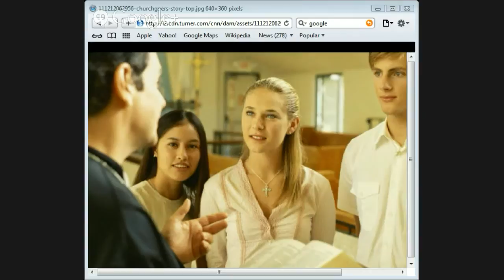The Gospel by Jason Burns